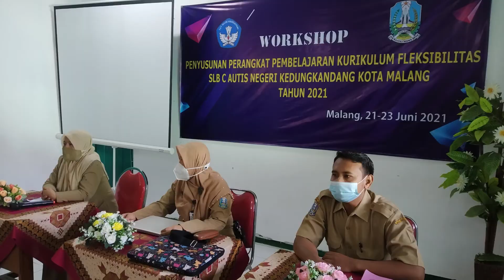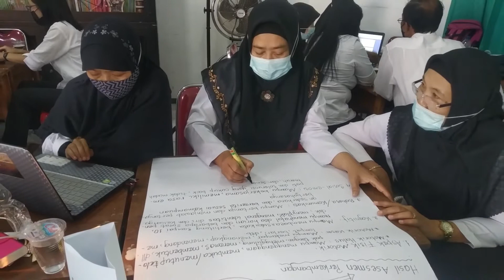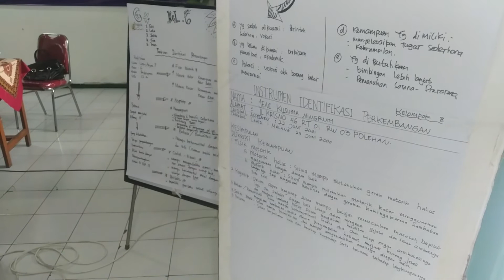WORKSHOP PENYUSUNAN PERANGKAT PEMBELAJARAN | SLB C AUTIS - SLB ABD N KEDUNGKANDANG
Workshop Penyusunan Perangkat Pembelajaran Kurikulum Fleksibilitas
SLB C AUTIS - SLB ABD NEGERI KEDUNGKANDANG
Tahun  2021
21-23 Juni 2021